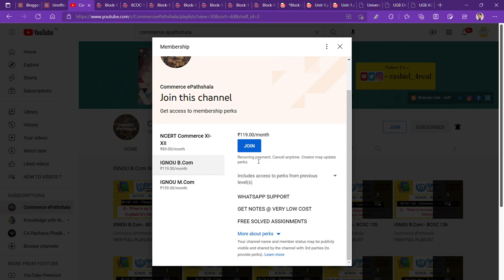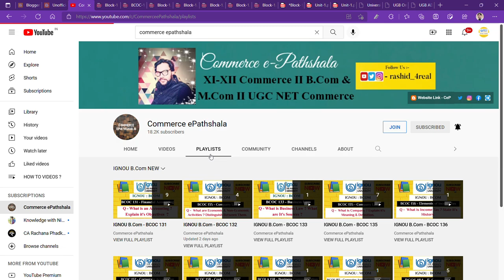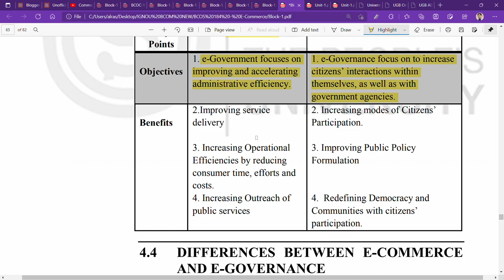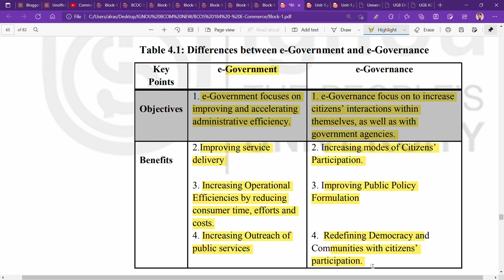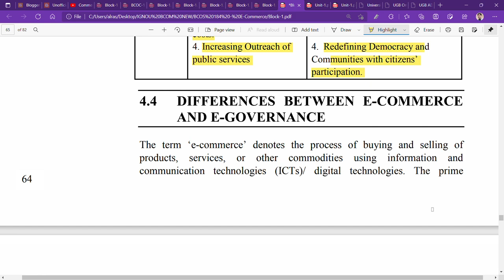IGNOU : BCOM : BCOS 184 : Q - STATE THE DIFFERENCE BETWEEN E-GOVERNMENT & E- GOVERNANCE.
Commerce ePathshala
IGNOU : BCOM : BCOS 184 : Q - STATE THE DIFFERENCE BETWEEN E-GOERNMENT & E- GOVERNANCE.